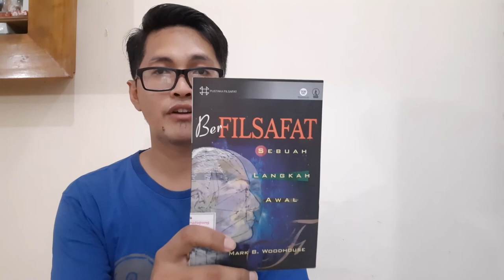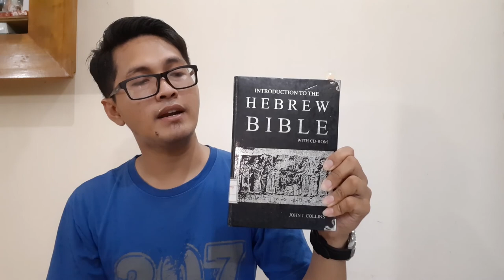Yang Mahasiswa Teologi Pelajari (part 1-DASAR)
Kak Dedan mau berbagi pengalaman tentang apa saja yang dipelajari oleh mahasiswa teologi. Perkuliahan yang dijalani selama 5 tahun (di era Kak Dedan) akan Kak Dedan bagikan dalam beberapa video.
Video pertama adalah tentang makul dasar.
Semoga menginspirasi teman-teman yang mau jadi mahasiswa teologi.